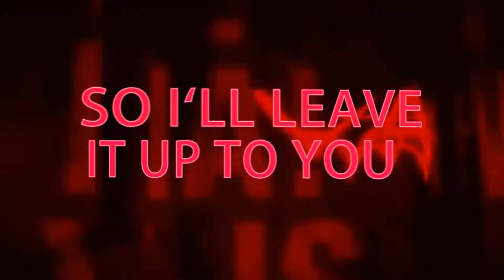Anime Mix | I`d Love to Change the World